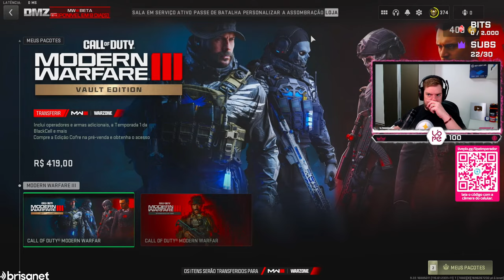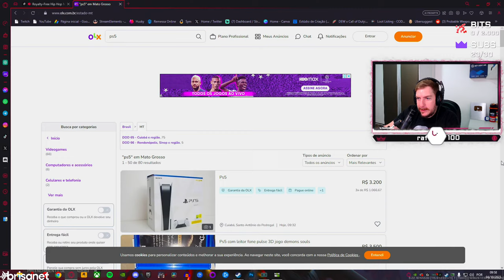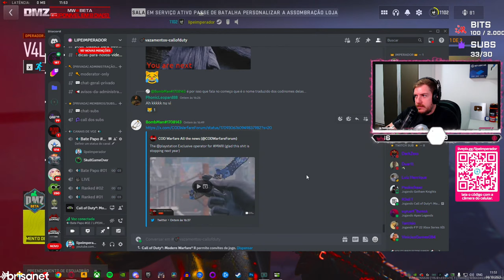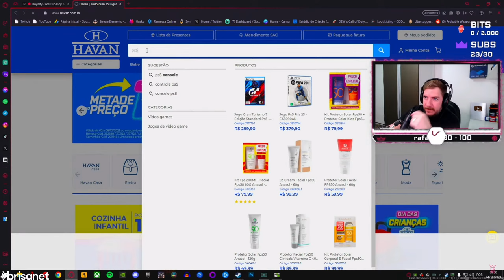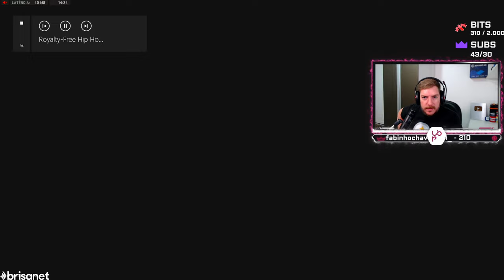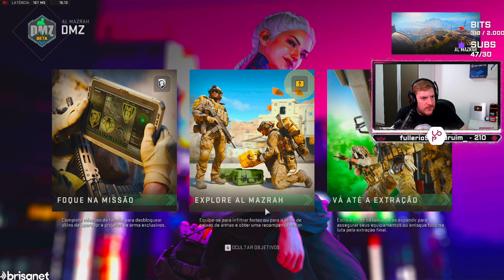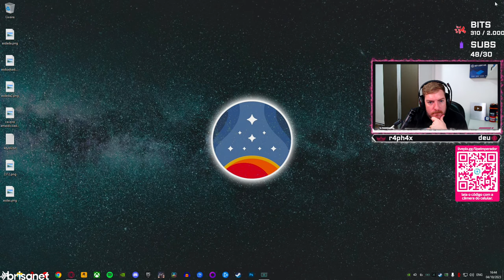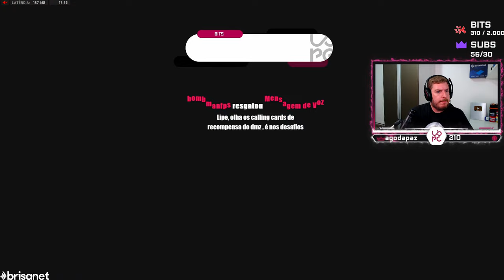🔴DMZ depois BR depois TARKOV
Hoje vamos FAZER um MIX na LIVE jogando DMZ depois BATTLEROYALE e depois TARKOV!

► EVENTO REVELACAO MODERN WARFARE 3! -  EVENTO AO VIVO SHADOW SIEGE WARZONE